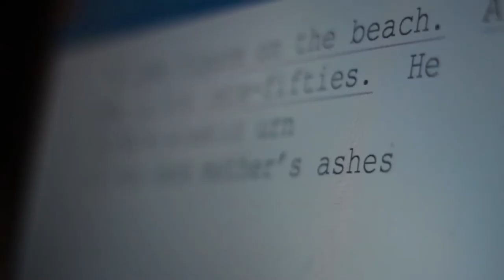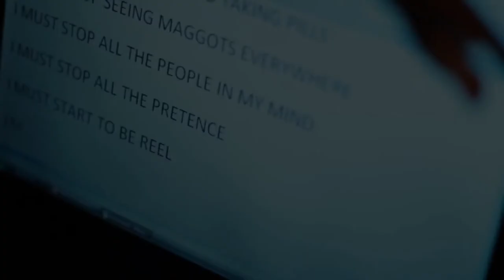A Reel Life - Official Trailer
A Reel Life - A film about guilt, death, and the funny side of life.

A Kevin Short film, directed by Kevin Short and Jim Nilsson

Featuring:  Charles Baillie, Jack Galloway, David Bedella, Dominic McHale, Maynard Williams and Kevin Short.

Produced by Shortcut Films and K4K Films.